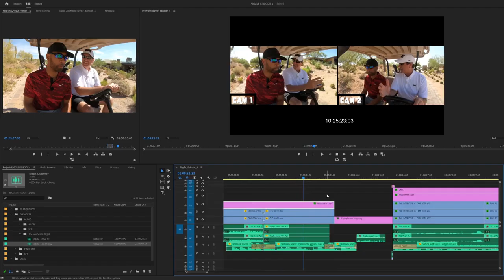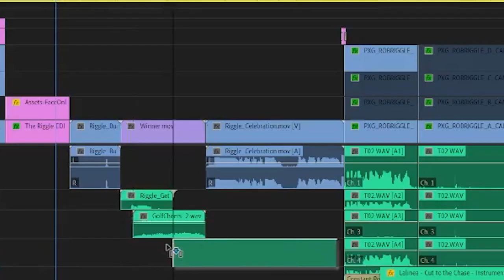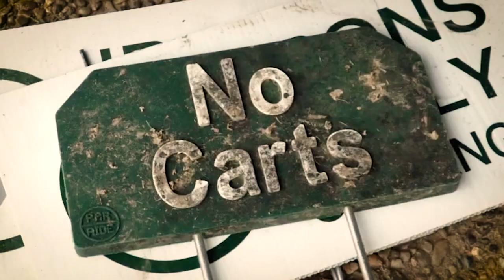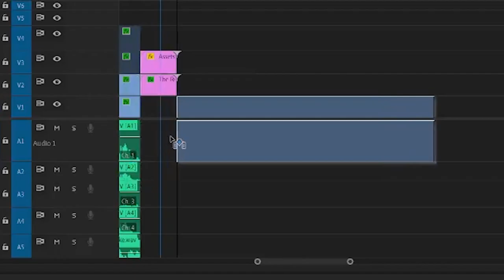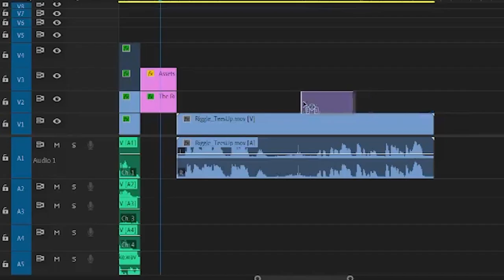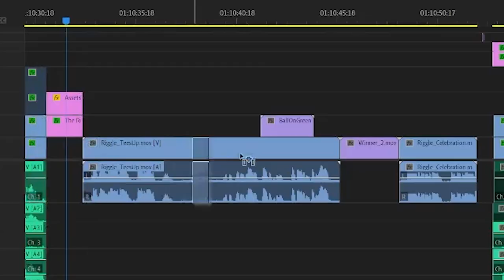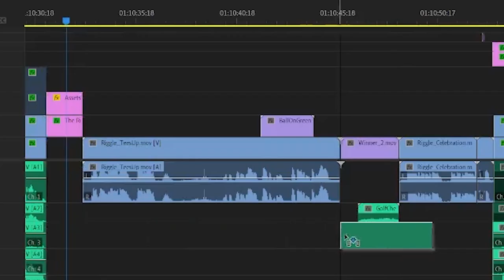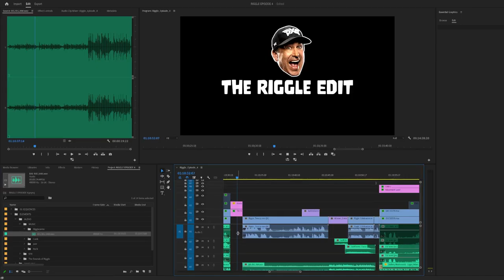Playing Around with Rob Riggle | Episode 4 – One Big Production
The best conversations — and funniest stories — happen on the golf course. PXG has paired up with the multi-talented actor, comedian, retired Marine, and golf nut Rob Riggle for high-caliber fun in the all-new series, Playing Around with Rob Riggle. Join in as he tees it up with celebrities, athletes, and special guests in this six-part web series filmed at Scottsdale National Golf Club—the exclusive, members-only retreat owned by PXG Founder and CEO Bob Parsons, where pristine golf abounds, and rules fall by the wayside.

New episodes air every Thursday for six weeks. Each episode features Riggle and guests playing three holes at SNGC as they chat about life, work, and their passion for the game of golf. Guests include former NFL players, golf broadcasters, military veterans, PXG customers, and more.

Episode Four:

Rob takes us the behind the scenes and inside the “production & post-production ropes” as he welcomes Golf Reporter Doug Smith to Scottsdale National Golf Club for Episode 4 of Playing Around with Rob Riggle. Rob and Doug discuss the importance of bringing more diversity to the game of golf, the best comedy Rob didn’t star in and how the magic of editing can make anything possible… five holes-in-one, anyone?

To check out Rob Riggle's WITB or shop PXG Golf Clubs